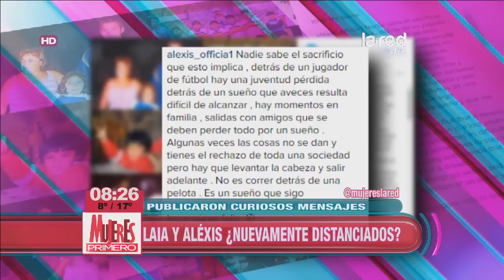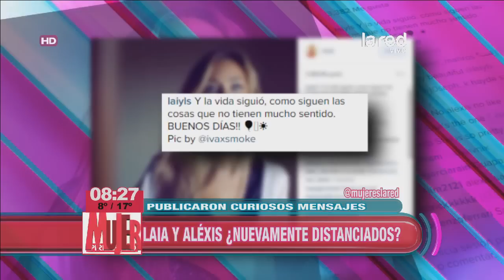Laia y Aléxis ¿Nuevamente distanciados?